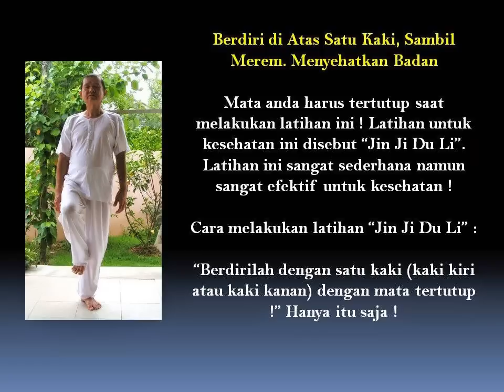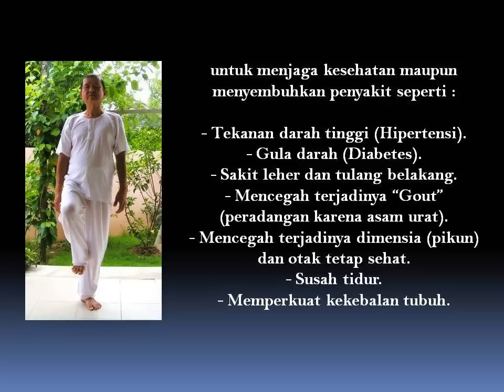Latihan Jin Ji Du Li Hindari Stroke dan Banyak Penyakit di Tubuh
Jika anda yang masih muda tidak mampu berdiri dengan posisi seperti itu kurang dari 10 detik (kaki anda kuat berdiri namun keseimbangan anda goyah dan anda terjatuh), berarti kondisi tubuh anda mengalami kemunduran, menurun seperti ketingkat usia 60 – 70 tahun. Dengan kata lain anda masih muda namun kondisi tubuh anda telah cepat menua !